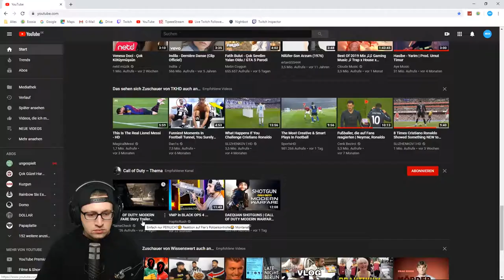Meine Reaktion auf Call of Duty: Modern Warfare (Story Trailer)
REAKTION 👀
Hier kommt das Reaktion-Video zum neuen Story Trailer von Call of Duty: Modern Warfare.

Outro 🎶
Watch: goo.gl/Xnm6B5